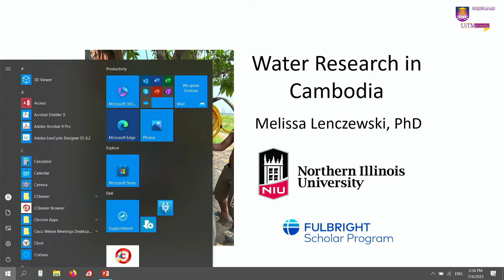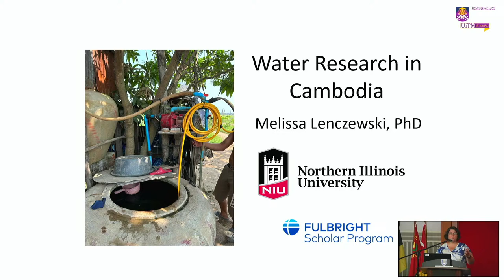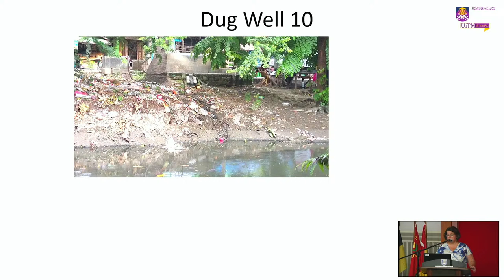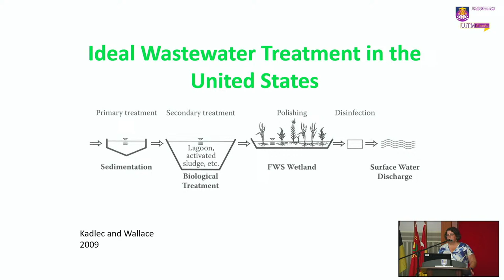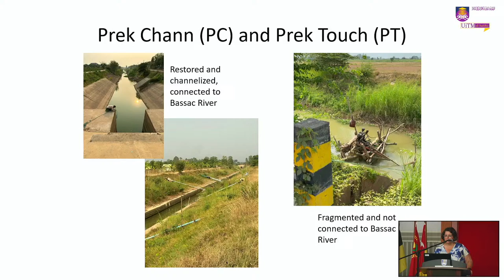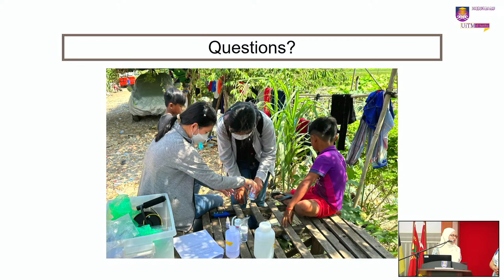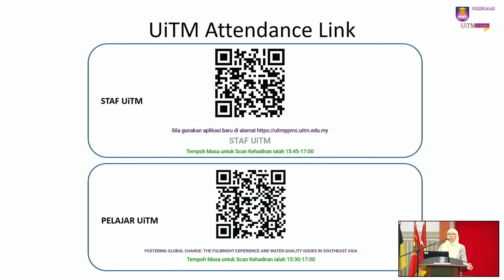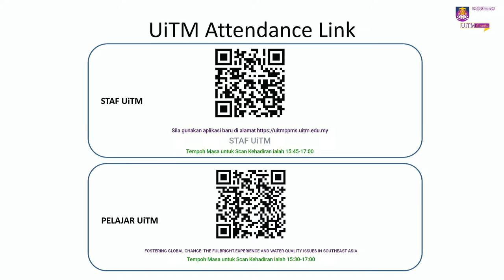FOSTERING GLOBAL CHANGE : THE FULBRIGHT EXPERIENCE AND WATER QUALITY ISSUES IN SOUTHEAST ASIA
PENCERAMAH : PROF. DR. MELISSA LENCZEWSKI